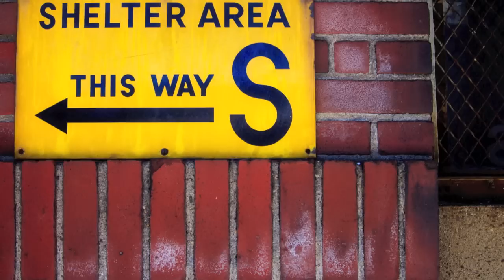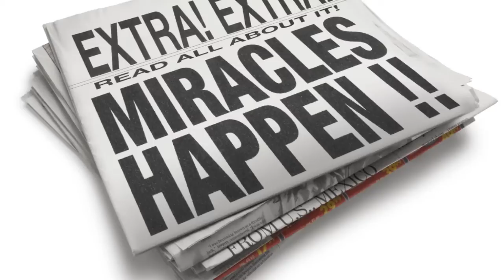RT Getting Started - Individual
Getting Started Description for Individual Membership in the Restore Together Community